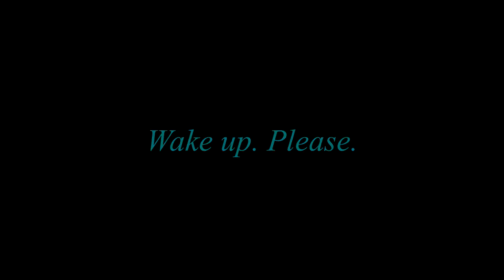[Mission 1] Awaken (Haven SMP Edited)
I did not intend for the edit to be almost an hour and a half long- things just kept happening that were highkey important- Hopefully future edits aren't as beefy as this one-
It was also a 3 hour stream chopped down to just under half it's runtime, so I'm impressed with myself, really-
Streamed on June 28th, 2022
Featuring MadKiska, rennnnybugg, DiamondJackdaw, stranger_gamer_danger, and AngelHunnyBunn!
PSN: SintheticSkull
Xbox Live: liv3andl3arn1